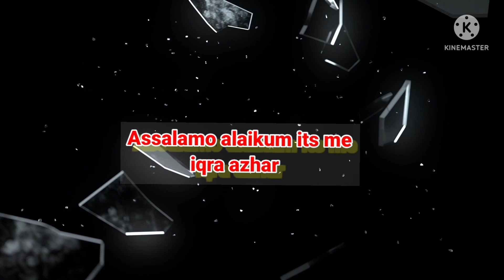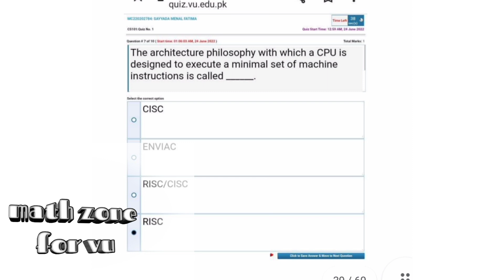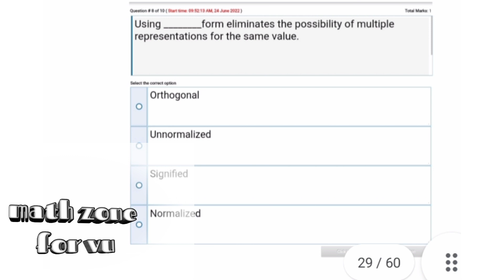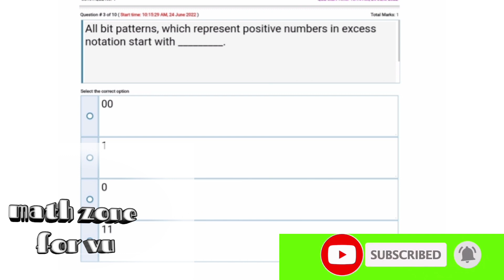cs101 quiz 1 solution 2022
cs101 quiz vu for vu short Lectures and assignment solution and quizlet stay in touch with channel thanku regard Iqra Azhar